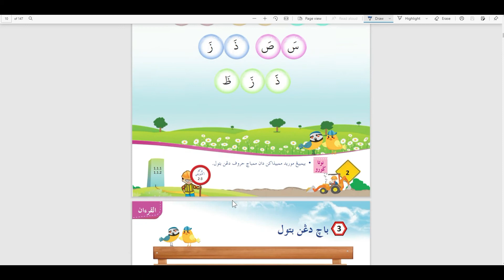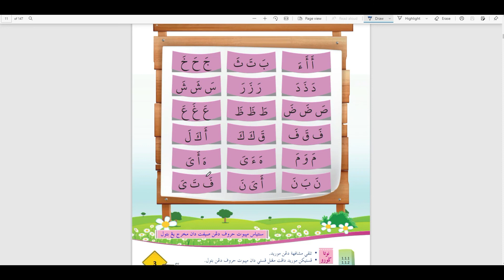Huruf Hijaiah Berbaris Fathah Tahun 1